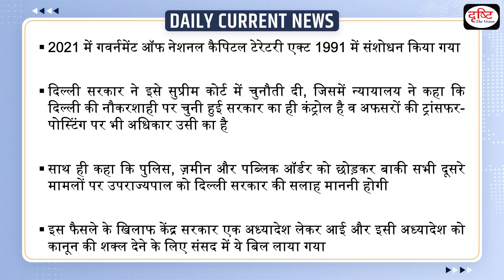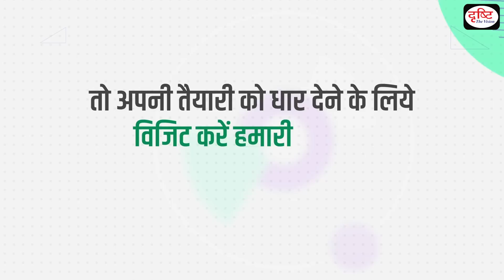What is Delhi Services Bill : Daily Current News | Drishti IAS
Recently, the Delhi Services Bill was passed in both the upper and lower houses of Indian parliament. It will promulgate into law once signed by India's President Draupadi Murmu.

1. Videos by Dr. Vikas Divyakriti

2. Concept Talk- By Dr. Vikas Divyakirti